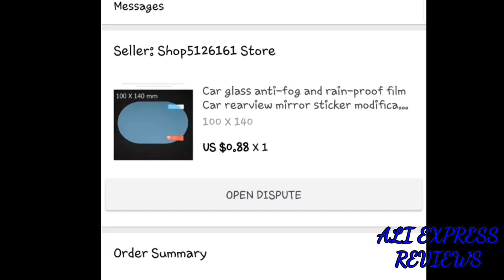Car side mirror antifog film